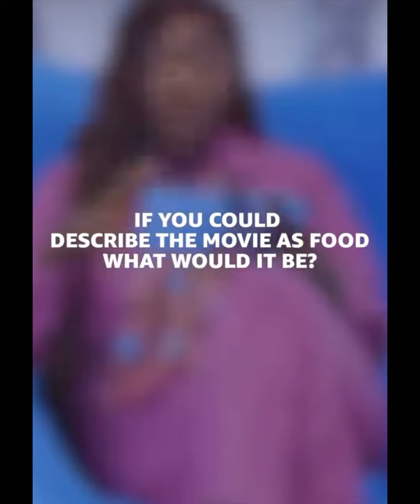Exposed!!!! Serious Beef between Mercy Johnson and Funke Akindele!!!!!!!!!